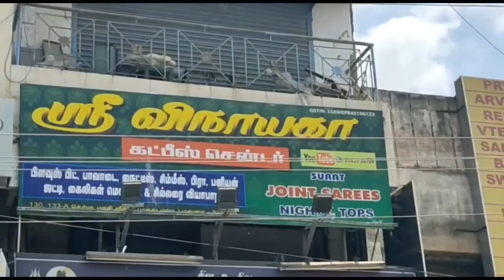MANJU TEX இந்த புது கடையோட இன்னொரு கடை தாங்க மதுரையில் இருக்கிற இந்த கடை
SRI VINAYAGA Cutpiece Centre,
130 & 133 - First Floor,  South Masi Street, Madurai - 01

130 & 133 - First Floor,  South Masi Street, Madurai - 01